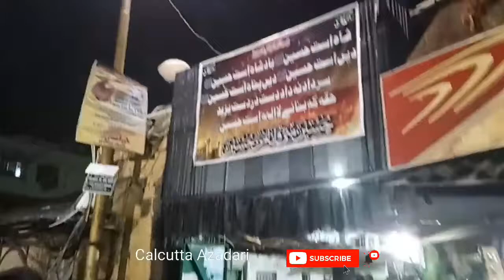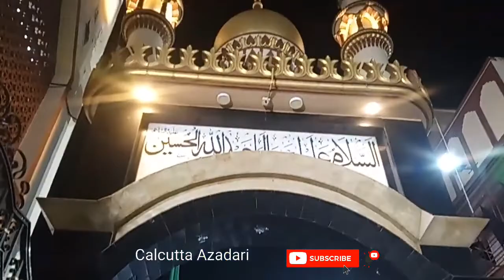🔴Live Majlis aur Taboot Imam e Raza a s in Bibi Anaro Imambara Calcutta Azadari 2022